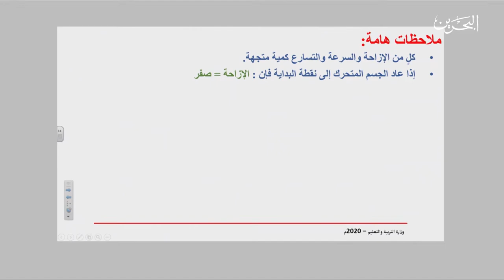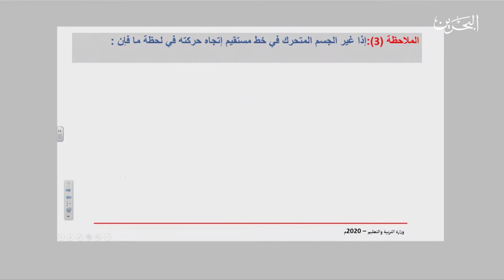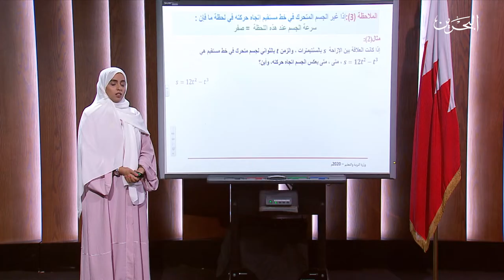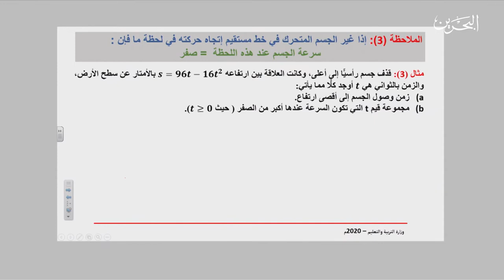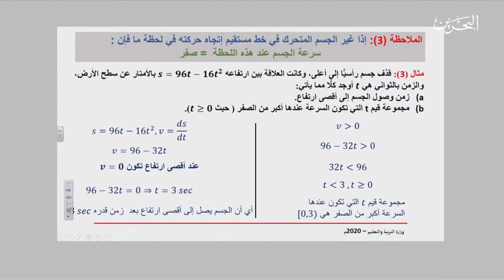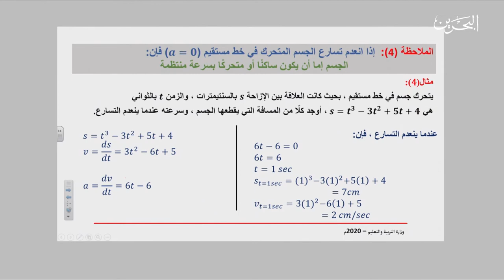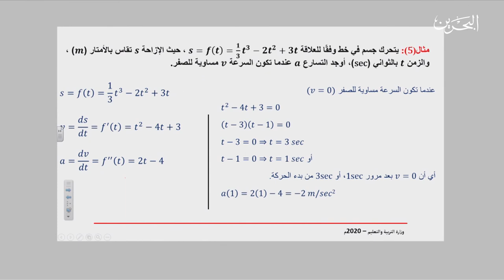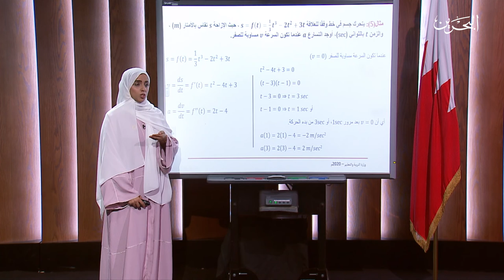ريض ٣٦٦ | 12-5-2020